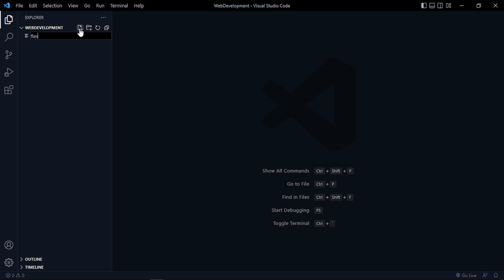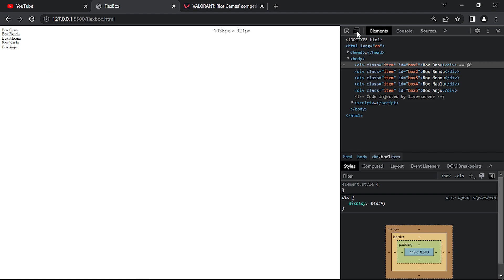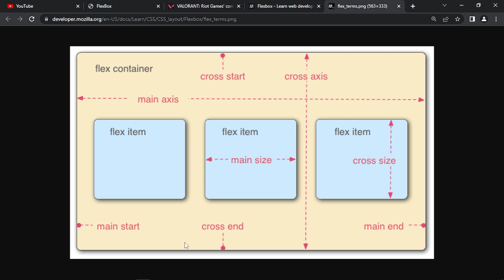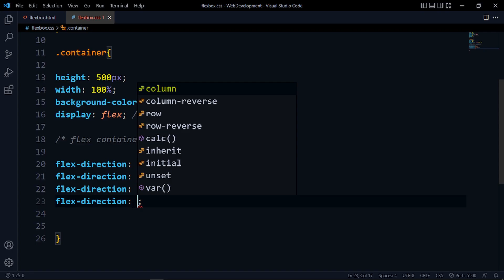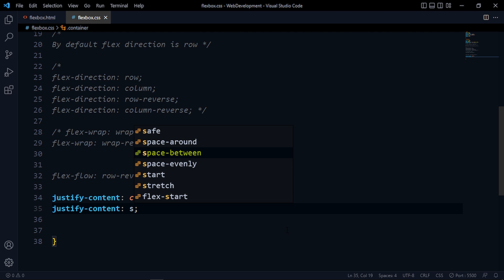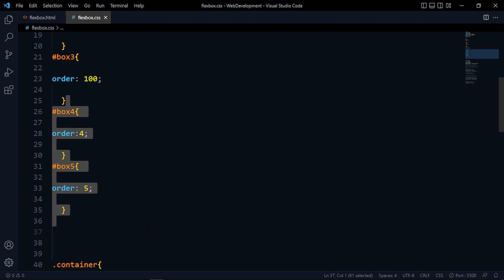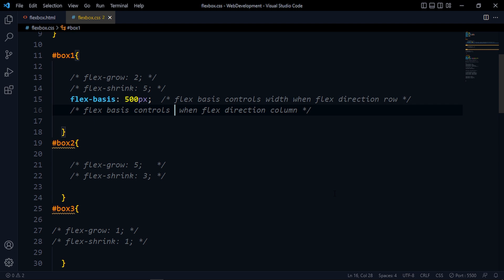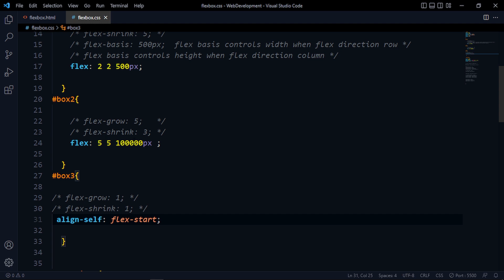FlexBox in CSS in Tamil ?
I will upload the code soon..

My PC Specs of 2021::

CPU:: AMD Ryzen 3 3200g with integrated vega 8 graphics
GPU :: Kaasu illa paa
headphone :: Redgear CLOAK